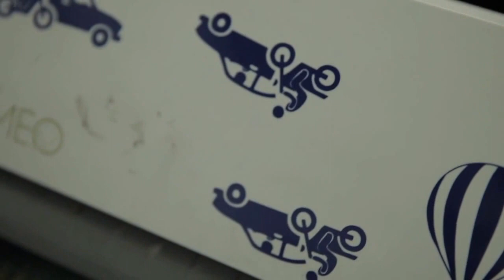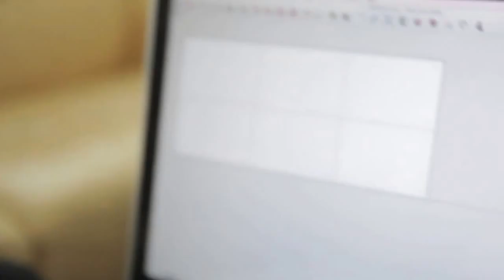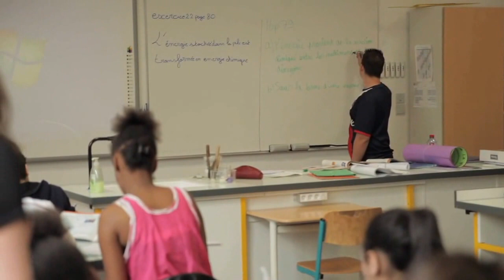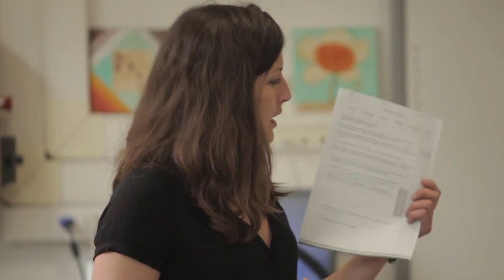IMMERSION - Julien Guyomard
IMMERSION

Des artistes dans la cité

Recueil de textes de théâtre

Julien Guyomard

Avec la collaboration de la compagnie Theatre Avide et du collectif In Vitro

Théâtre des cinq continents
LITTÉRATURE PIÈCE DE THÉÂTRE EUROPE

La compagnie Scena Nostra a réuni des auteurs, metteurs en scène, comédiens, techniciens et leur a proposé de passer une semaine où ils le désiraient dans la ville de Gennevilliers. Ils ont intégré une classe de collège, une maison de retraite, un fablab. Ils ont travaillé au self de la mairie, au service propreté, dans un accueil de jour pour sans domicile fixe. Ils ont suivi au quotidien le curé, le maire, plusieurs jeunes...Le temps d'une immersion, ils ont pris le pouls de la ville et ont écrit un texte théâtral tiré de cette expérience.

Broché

ISBN : 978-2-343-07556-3 • novembre 2015 • 166 pages